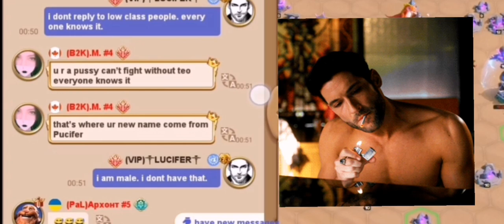Cancer of B2K Alliance from server 4 😎 watch till end 😋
As usual B2K members bad mouth. 🤔